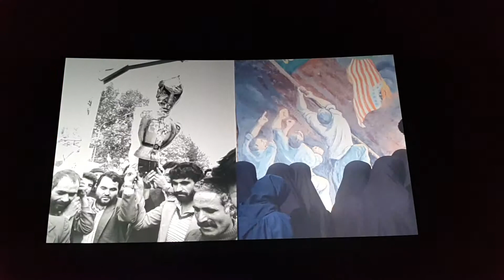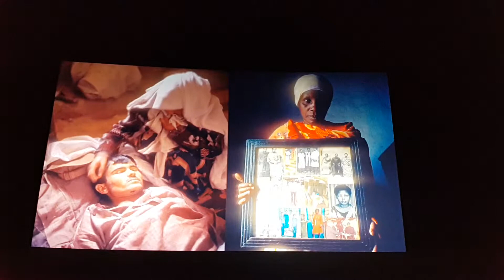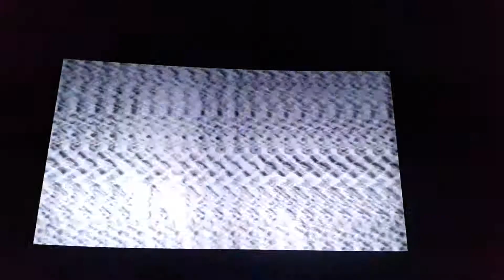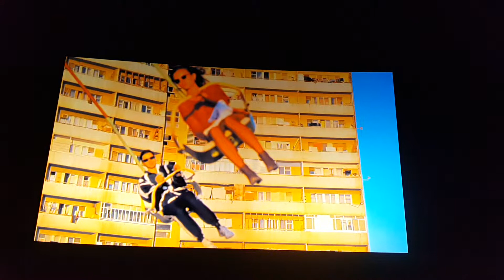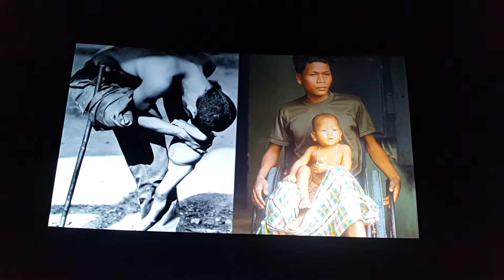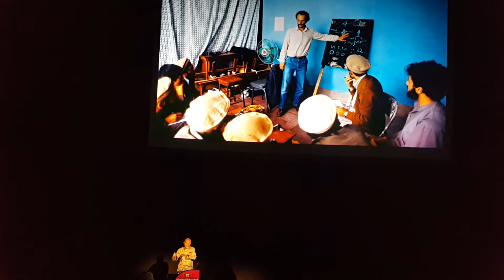Video In the eye of the storm by Reza Deghati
Meydan hotel in Dubai 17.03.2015